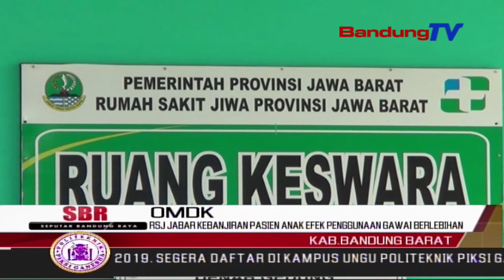RSJ Jabar Kebanjiran Pasien Anak Efek Penggunaan Gawai Berlebihan | SBR | BANDUNGTV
SBR | BANDUNGTV | IRFAN RAMANDA | Dalam Kurun Waktu Tiga Tahun Terakhir, Rumah Sakit Jiwa Provinsi Jawa Barat,Kebanjiran Ratusan Pasien Anak Yang Termasuk Orang Dengan Masalah Kejiwaan Atau OMDK. Dari Hasil Pemeriksaan Tim Medis, Penyebab Masalah Kejiwaan Pasien Anak Ini Disebabkan Karena Penggunaan Gadget Atau Gawai Secara Berlebihan, Mulai Bermain Game Online, Berseluncur Internet Dan Sejumlah Aplikasi Lainnya.,